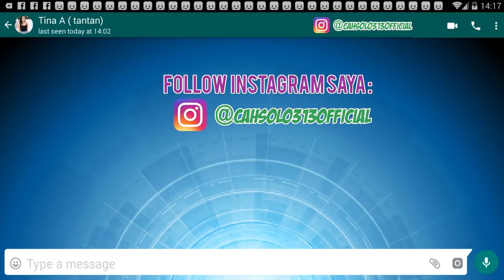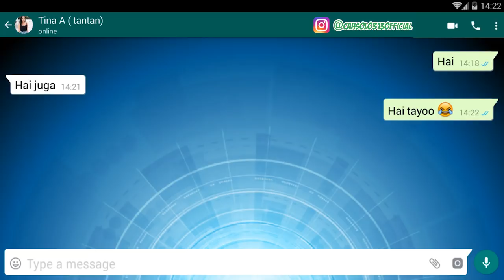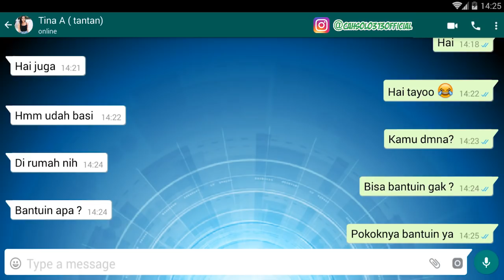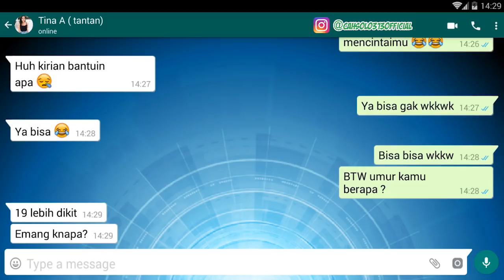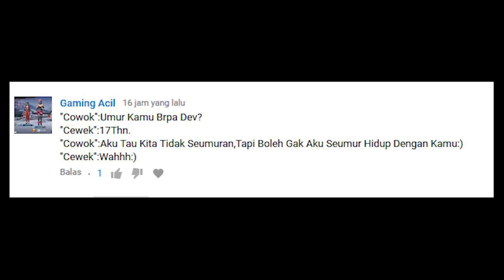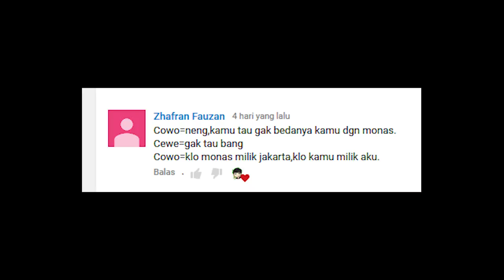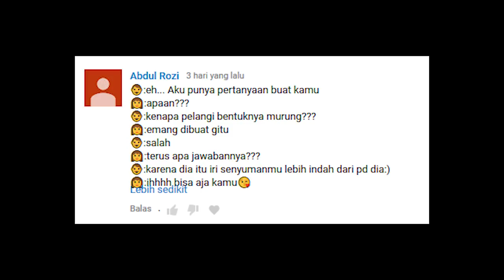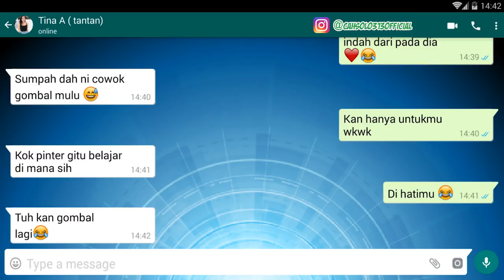Tutorial JOmblo kata kata rayuan gombal romantis lucu gokil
Channel Yang Memberikan :Tutorial JOmblo kata kata rayuan gombal romantis lucu gokil bikin senyum senyum sendiri.

Tips Kesehatan
Cara Bisnis
Bisnis Online
Tutorial
Bank